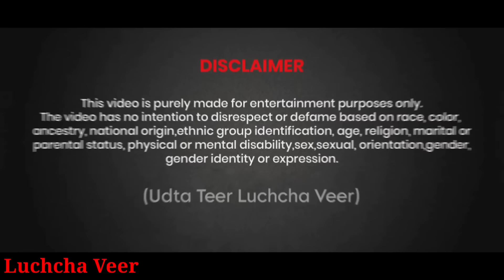भूसा भरती लड़की के साथ Prank On Village Girl //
Editor - Abhishek Mishra